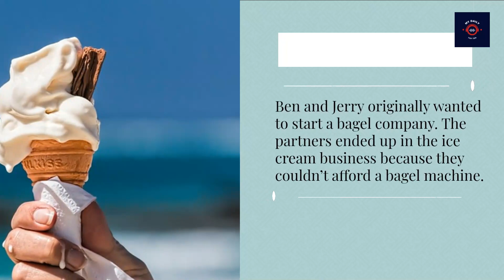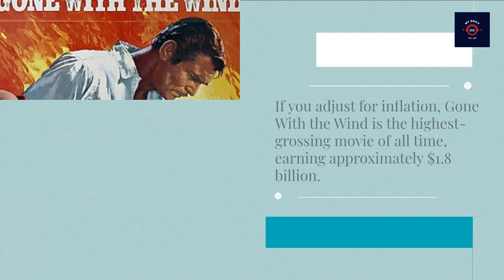7 Amazing Facts : George Washington - The Toothless President, and more!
Get ready to have your mind blown with these unbelievable facts! From George Washington's toothless presidency to the surprising distance of saliva droplets, we've got it all.